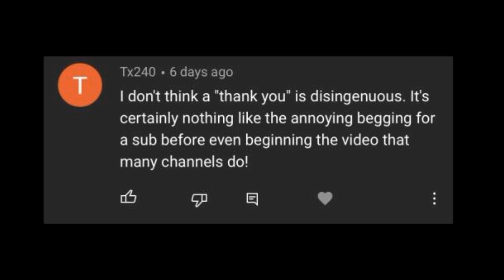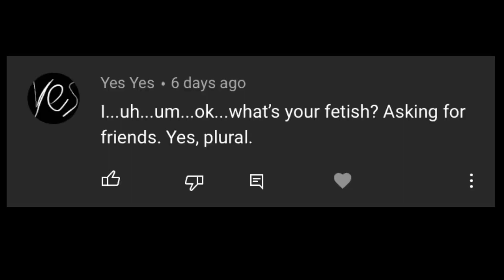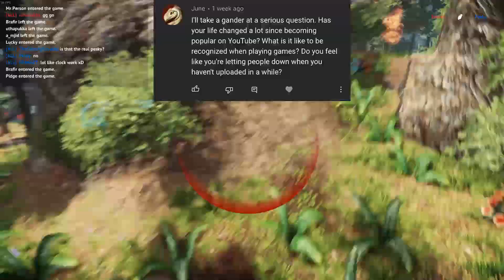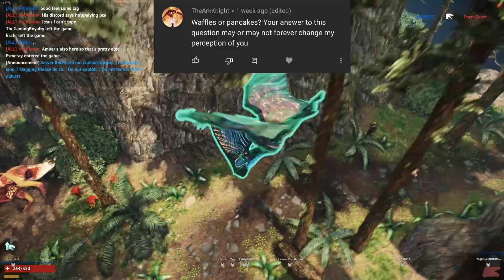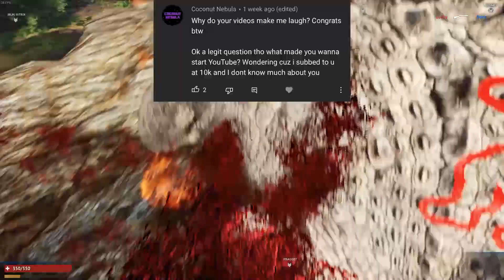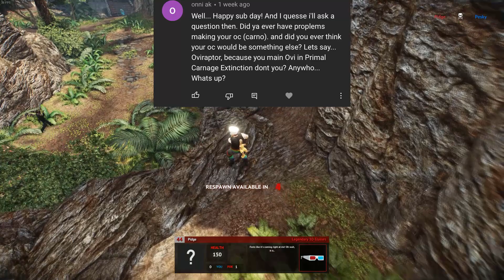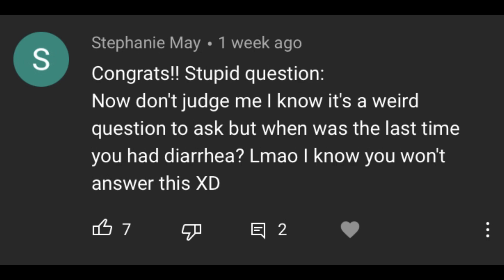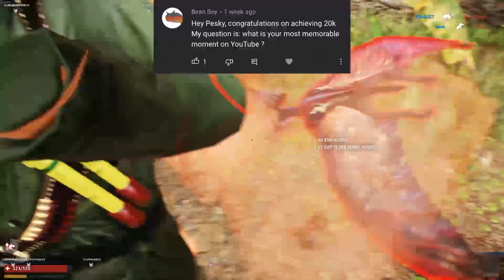woah, 20,000 subs? that's pretty epic lmao.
Wow. Twenty thousand people. That's craaaaaaaazy bro. Here's a Q&A to celebrate.